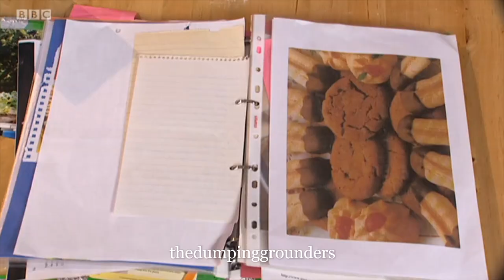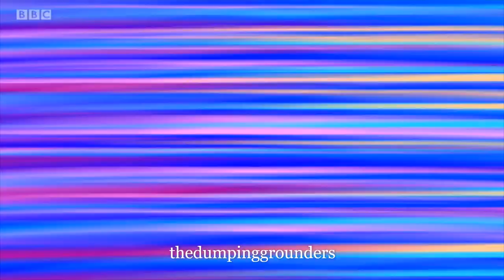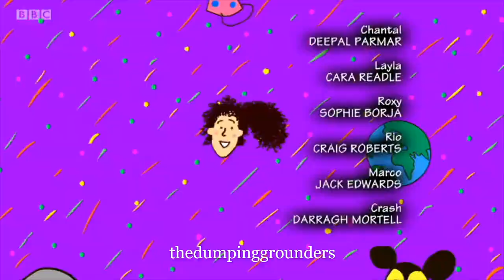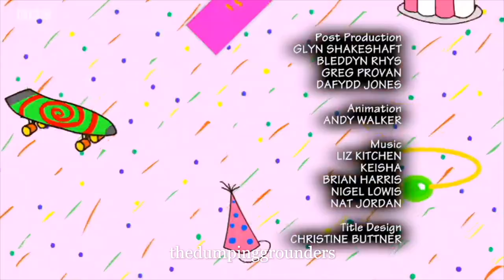The Story of Tracy Beaker - Series 5 - Episode 1 & 2 - Caring and Sharing/Too Many Crooks